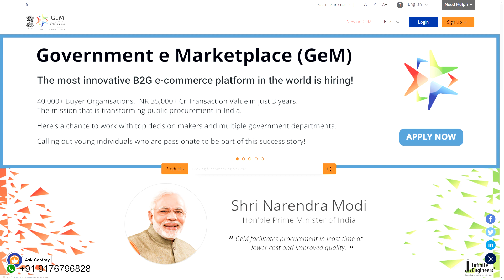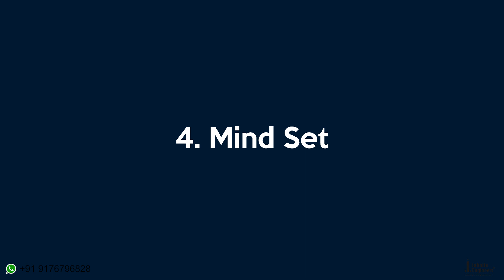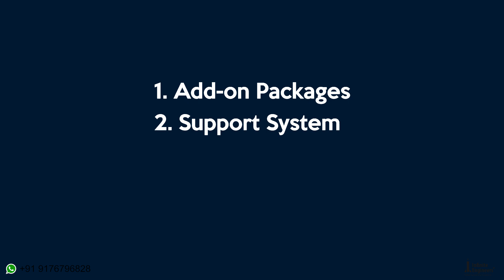Who are official vendors for Atal Tinkering Labs | Infinite Engineers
Choosing vendors is also an important thing for the proper set-up and maintenance. AIM has insisted every school selected for the programme, to buy the materials through GeM portal. This GeM portal has entries of more than 200 vendors all over India, who look after the selling of products to the schools. The school must check whether the vendor has registered in GeM, confirm that all the materials given in the AIM-ATL website are offered by the vendor and also the quality of the materials provided must be checked.

*The 5 criteria to choose a vendor are - Add-on packages, Support system, Track record, Mind-set of the vendor and online presence. As a school who is willing to choose a vendor, you must confirm whether the vendor provides additional materials apart from the listed ones; you can also ask if the vendor Provides support even after the package-sale, like guidance and mentorship to the students and faculties as well as an online support, must have a good service and output background; their perspective towards mentoring, they must have a very good online presence in order to track them and their service